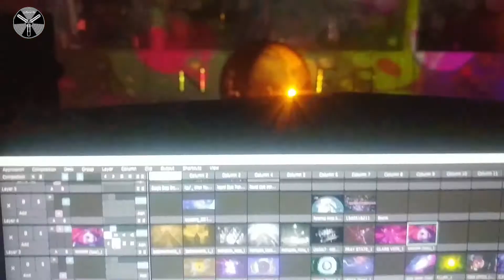FREEKLABS Installations 2020